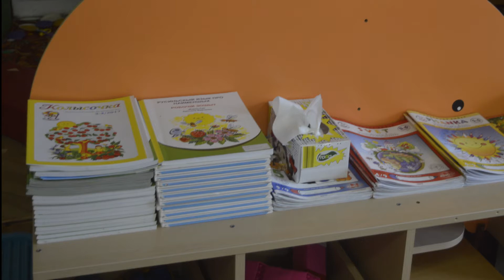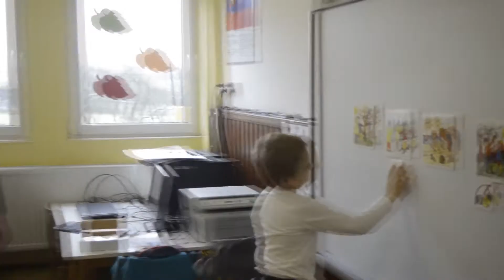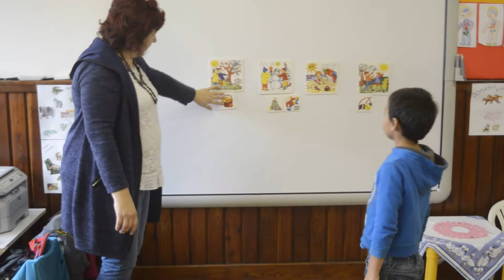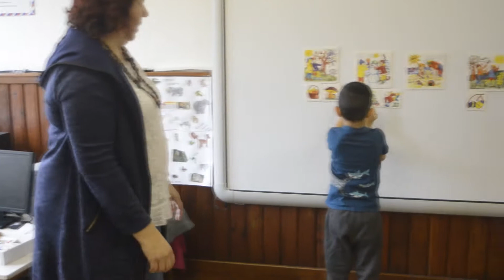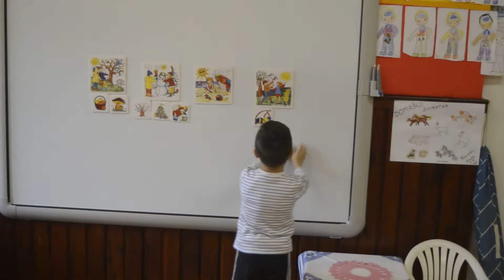Večerná škola rusínskeho jazyka - ZŠ s MŠ v Radvani nad Laborcom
Realizované s finančnou podporou Úradu vlády Slovenskej republiky z programu Kultúra národnostných menšín 2017